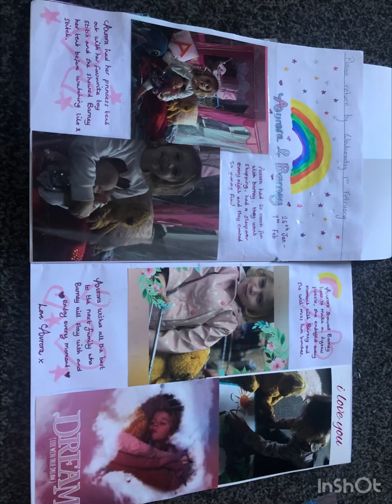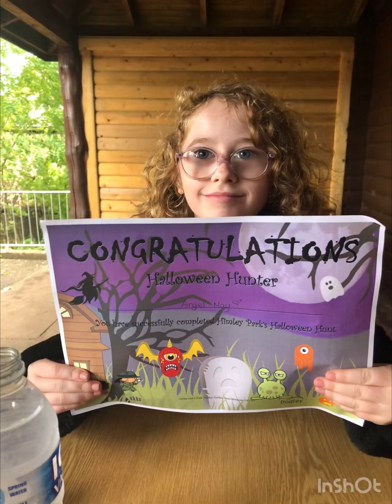2023/2022 photo slide! 💕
Just some photos from 2023 and 2022! Enjoy 💕💕💕✌🏼☮️

Songs in video listed below!